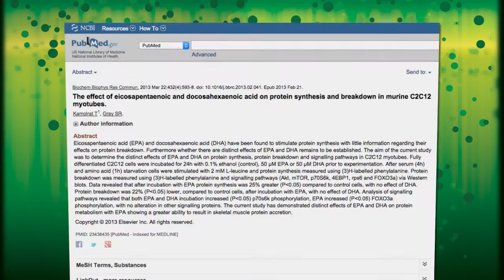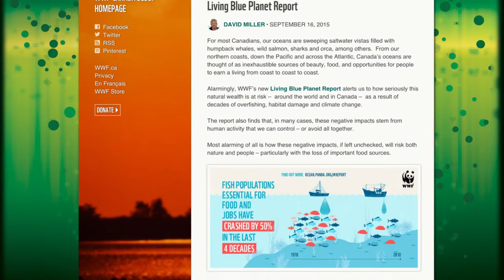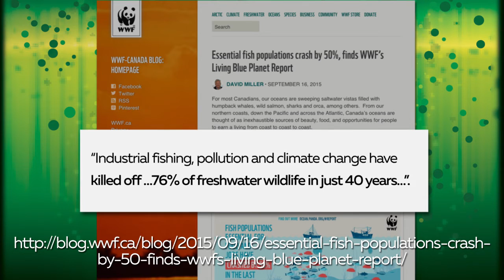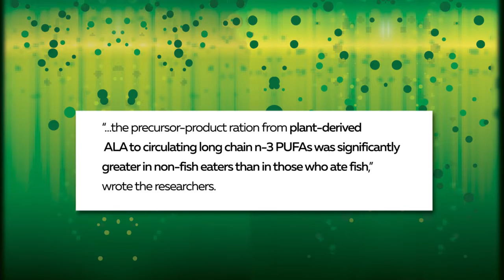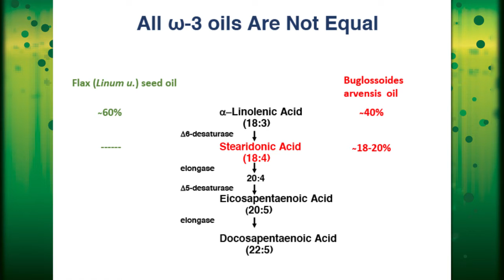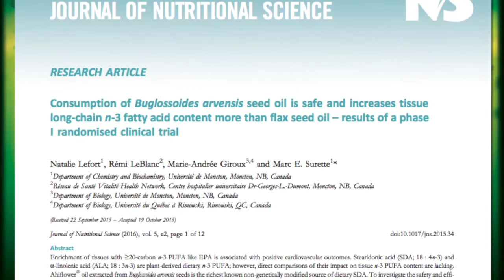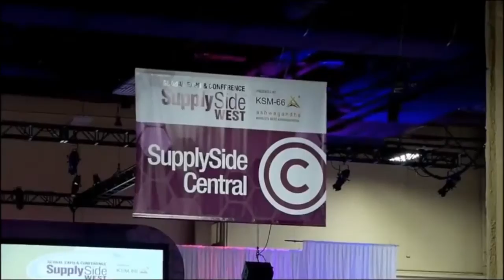Clean Machine Ahiflower Oil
The New King of Plant Omega 3’s - Ahiflower is the richest effective Omega 3 plant source and the highest naturally occurring source of SDA (a Pro-EPA), from any single non-GMO plant.
In a published human study, Ahiflower increased cellular EPA levels up to 400% more than Flax and higher than Chia, Hemp or any other Non-GMO plant source.
Another study showed EPA increased Muscle Protein Synthesis by 25% and decreased muscle loss by 22%!
Ahiflower contains the preferred 4:1 ratio of Omega 3 to Omega 6, is a complete Omega 3, 6 & 9 and contains beneficial GLA, not found in fish oil. A study showed GLA levels were actually lowered with Flax oil consumption.